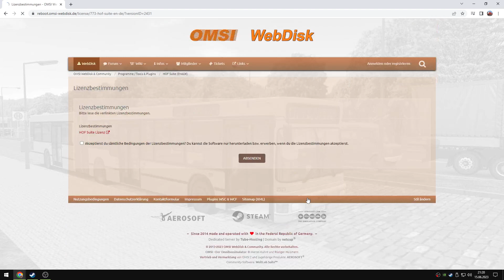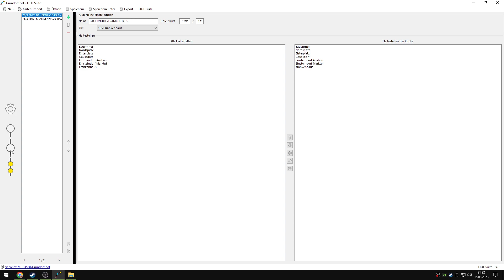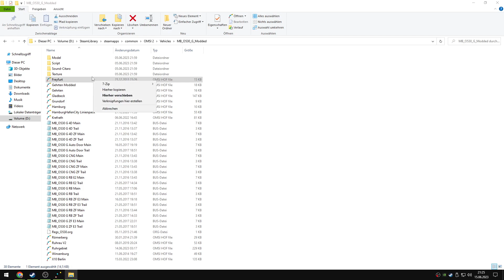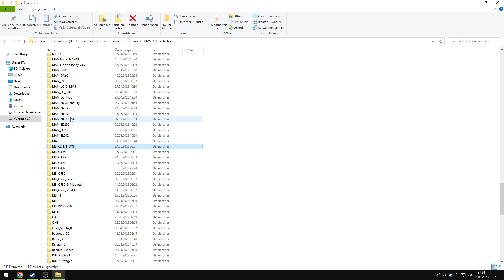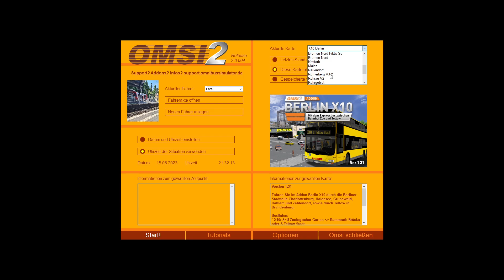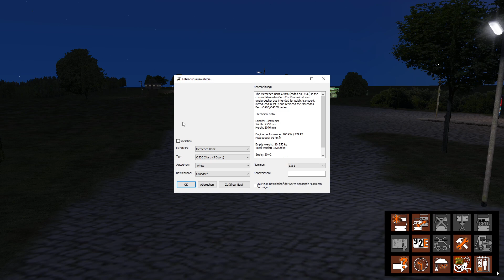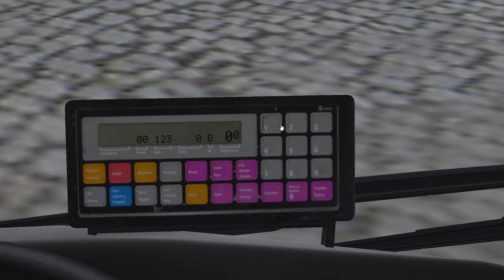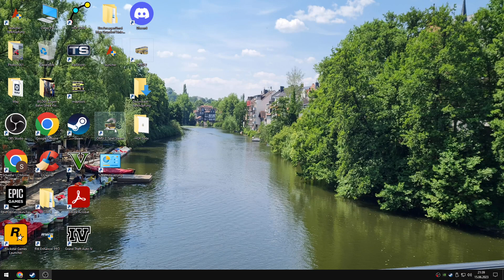OMSI 2 Tutorial ) HOF Suite MATRIX ZIELE ERSTELLEN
Eine Schön Tag Abend

Guten Abend

OMSI Tutorial

HOF Suite   MATRIX ZIELE ERSTELLEN